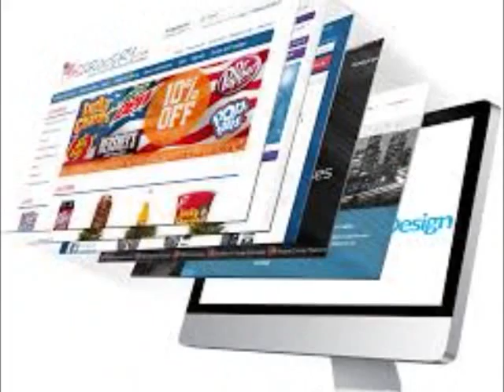eCommerce website nottingham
We are Offering Quality Affordable Web and Graphic design web hosting services we have a reputation as one of the best agencies in Nottingham.